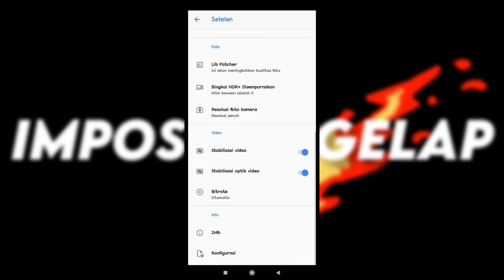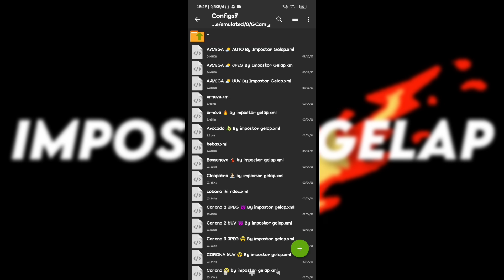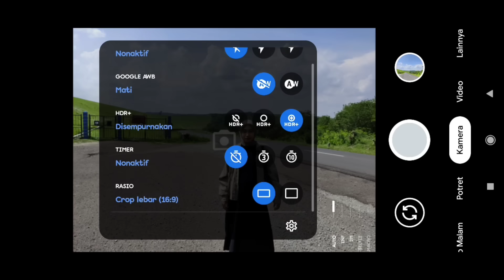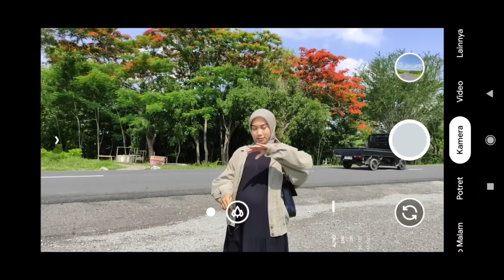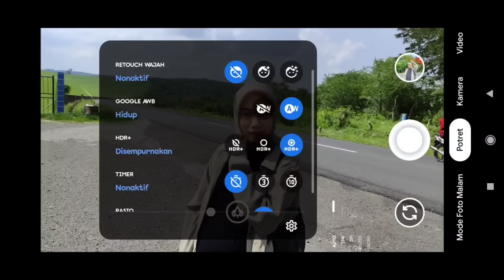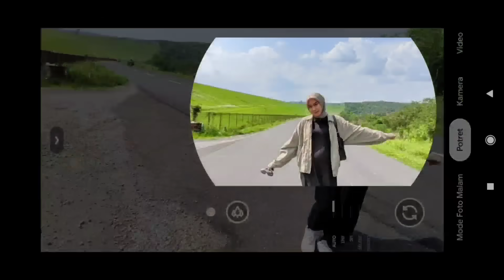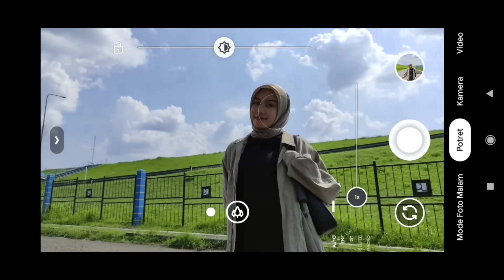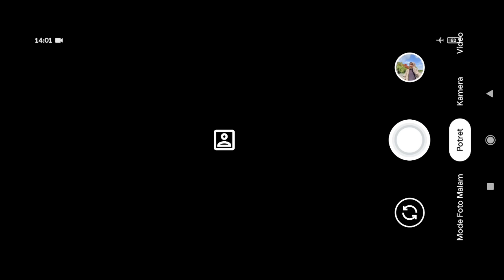Gokil🔥 Gcam Nikita 2.0 Config Aavega Foto lebih berwarna, jernih dan support 0,5 ultrawide‼️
REVIEW APLIKASI KAMERA ANDROID GCAM NIKITA V2.0 DENGAN CONFIG TERBAIK & TERBARU UNTUK MALAM HARI BY IMPOSTOR GELAP ‼️

🔴 Cara Pasang GCAM & Masukan Config :
Ada dimenit 1-3 simak tutorialnya

⚠️ JIKA FILE RUSAK, SILAHKAN DOWNLOAD MENGGUNAKAN BROWSER CHROME / OPERAMINI DAN EXTRACK FILE CONFIG MENGGUNAKAN APP ZARCHIVER

TRIMAKASIH 🙏🏻

Thanks to :
Nikita Developer